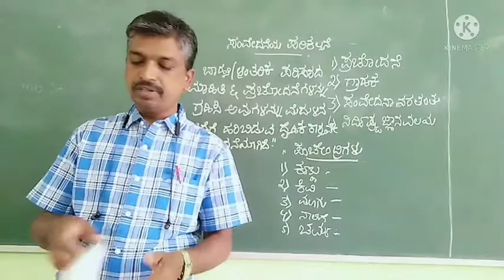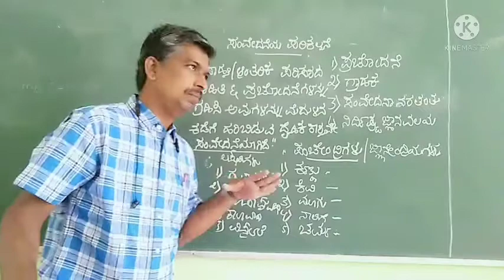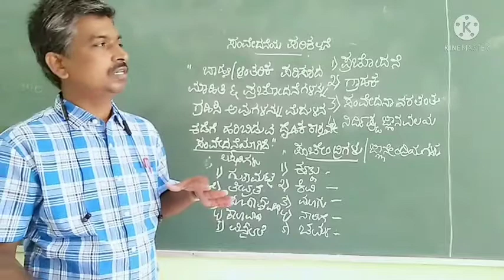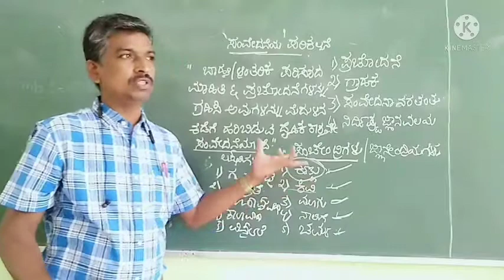PUC II Education : ಪಠ್ಯಕ್ರಮ ಹಾಗೂ ಸಂವೇದನೆಯ ಪರಿಕಲ್ಪನೆ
ಪರಿಚಯ ಹಾಗೂ ಸಂವೇದನೆಯ ಪರಿಕಲ್ಪನೆ